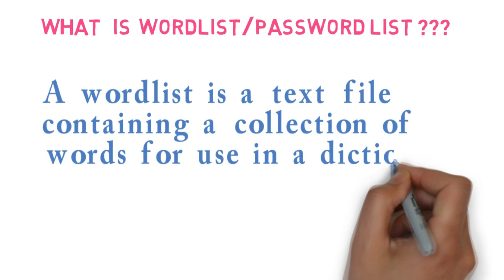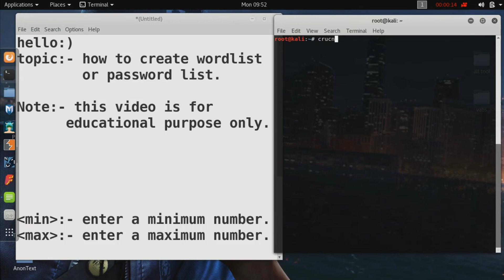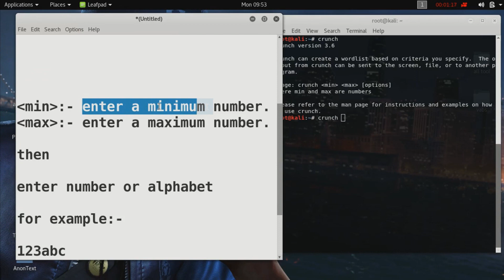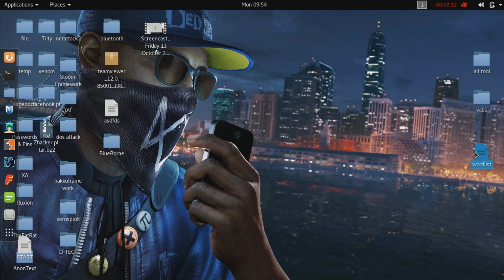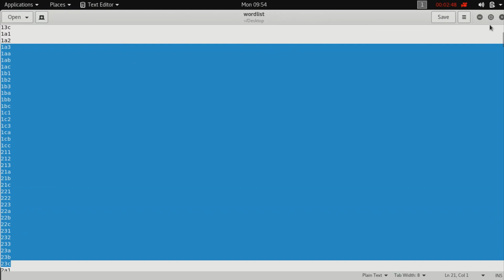Crunch - How to create custom password list or wordlist.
hello guys
Today i will show you how to create password list or wordlist in kali linux

IN my next tutorial i will teach how to use this password list..

If you want this tutorial in termux then check given below link